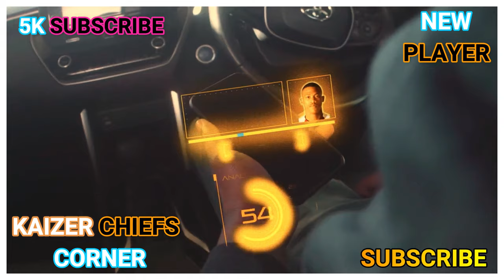NEW PLAYER TO KAIZER CHIEFS NEWS TODAY PSL TRANSFER NEWS DSTV Mgaga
KAIZER CHIEFS NEWS TODAY NOW DStv Premiership Highlights as KAIZER CHIEFS  to sign new Midfielder from Stellenbosch FC Nhlahla Mgaga

PSL transfer news Pitso Mosimane to coach KAIZER CHIEFS?